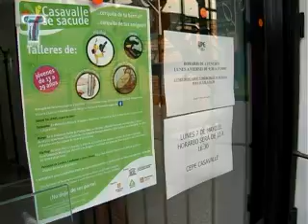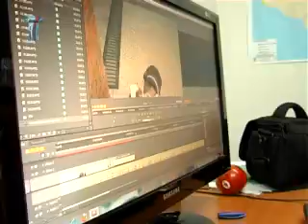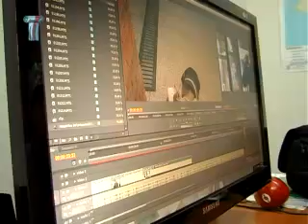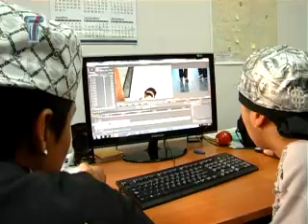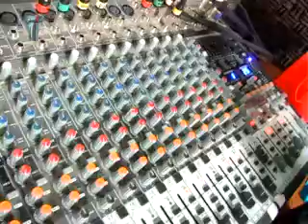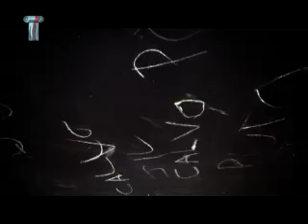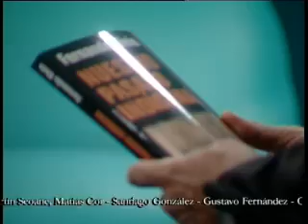El LadOculto / Canal 20 / Riki Musso / Parte 5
Gerardo Sotelo recibe al músico Riki Musso, cantante y guitarrista del Cuarteto de Nos desde su fundación. El próximo 15 de junio de 2012 vuelve a los escenarios junto a la Sonora de Tesla para presentar el espectáculo "El Calendario Guenoa". Además, Fernando Klein nos recomienda su libro "Nuestro pasado indígena", y conoceremos la usina cultural de Casavalle y las actividades que allí se realizan.